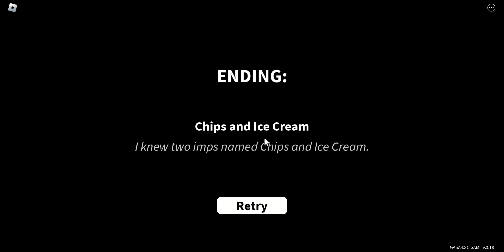How to get the Chips and Ice Cream Ending in GASA4 Snackcore Breakfast (12/32)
In this video, I show you how to get the Chips and Ice Cream Ending in GASA4 Snackcore